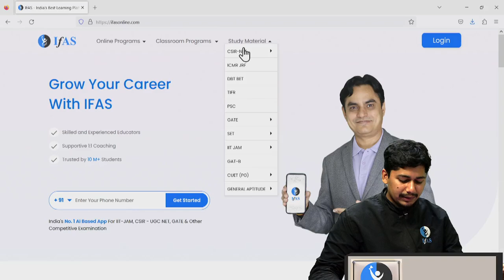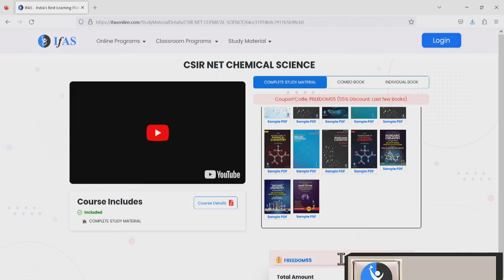Secret to Success in Entrance Exams | India's Best Study Material